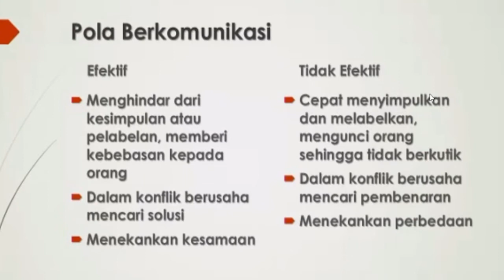(Bag 4) Pola Komunikasi Efektif Dengan Menghindari "Kesimpulan & Pelabelan" (Oleh Pdt. Paul Gunadi)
Pola Komunikasi Efektif dalam keluarga dengan menghindari "Kesimpulan & Pelabelan". Seperti apa itu Pelabelan dan Kesimpulan?
Oleh Pdt. Paul Gunadi